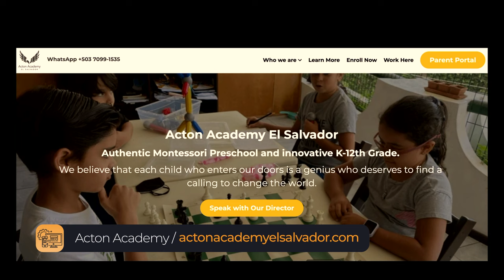Shannon Falkenstein - Establishing a School with Acton Academy, Plus Cadejo Beer and FB Expat Group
When Shannon Falkenstein moved to El Salvador for love years ago she gained a unique perspective of the country. She created the FaceBook Expat page to share her newly gained insights.
She and her husband began brewing beer in their home and soon created the very popular local Micro-Bewery Cadejo, along with a string of 12 Cadejo restaurants.

Shannon Falkenstein's next entrepreneurial venture was in the field of education. She established her own Montessorai style school in San Salvador called Acton Academy. She is currently looking to create another unique school in the beach area.

 "The people who are the most able to solve their problems are the people who have the problems"  "Our children learn to be, they learn to do and they learn to learn" -Shannon Falkenstien quoting Ron Brennemin

Contact her if you'd like to help establish a beach-side school or if you have an interest in bringing your kids in the future.

ActonAcademyelsalvador.com